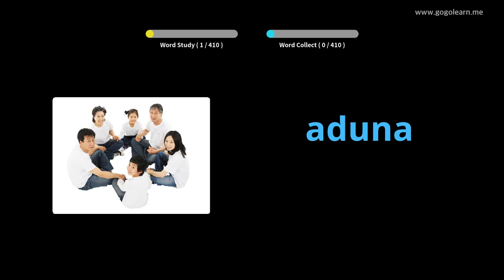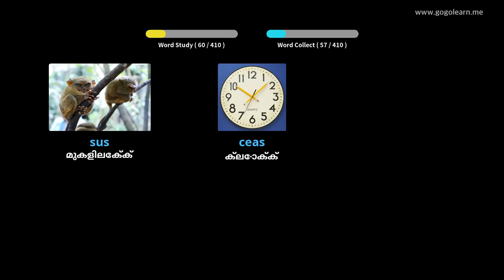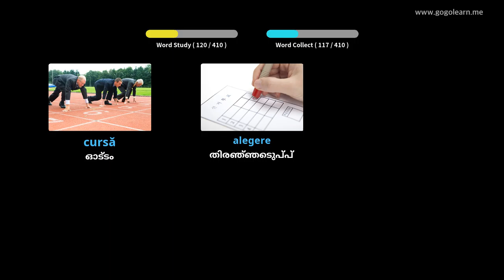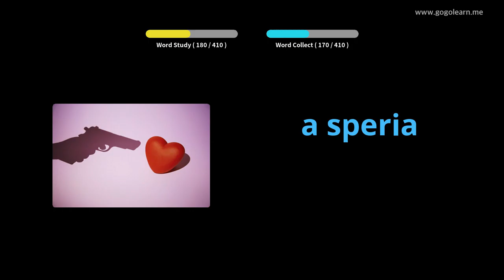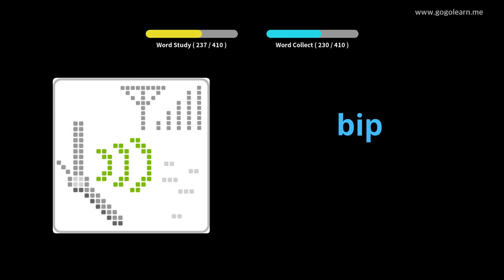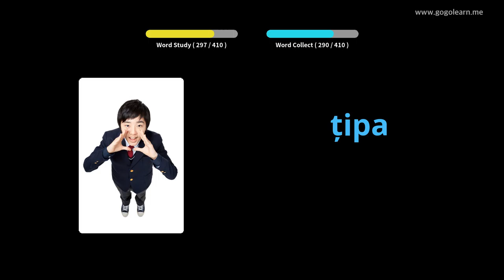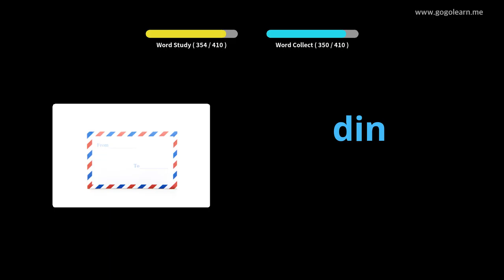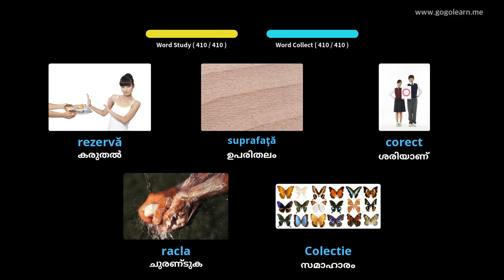റൊമാനിയൻ പദാവലി സെക്കൻഡറി സ്കൂൾ 3 | Golearn